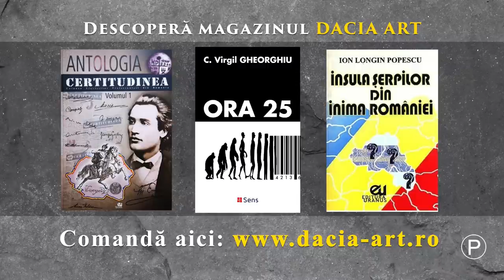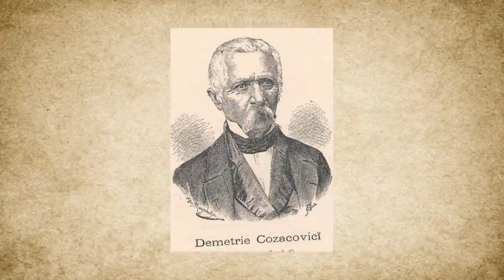Istoria românească a Budapestei. Ep. 1 - Personalități remarcabile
Istoria relațiilor româno-maghiare este și a fost una tensionată. Cu toate acestea, mai mulți lideri români sau care au avut și origini românești au ajuns la conducerea Ungariei, în decursul istoriei. Și aici mă refer la Ștefan cel Sfânt, la Iancu de Hunedoara, Matei Corvin și Nicolaus Olahus.

Mai mult decât atât, mulți dintre maghiarii de astăzi sunt, în realitate, români, germani sau slavi maghiarizați forțat sau care au acceptat maghiarizarea pentru a-și păstrat statutul social. Că dacă ne uităm la unii dintre maghiarii, blonzi și cu ochi albaștri, sigur nu le putem găsi rădăcinile genetice în stepele Asiei, printre populațiile cu ochi migdalați...

În acest context, puțini știu că putem vorbi, fără nicio exagerare, despre o Istorie Românească a Budapestei, lucru pe care îl vom face de astăzi, într-un mini serial de televiziune, împreună cu scriitorul și jurnalistul Miron Manega, purtător de cuvânt al Uniunii Ziariștilor Profesioniști din România, director editorial al revistei Certitudinea.

Serialul "Istoria românească a Budapestei" este sponsorizat de Editura Sens și a beneficiat de sprijinul Uniunii Ziariștilor Profesioniști din România și a domnului Dumitru Ioncică, directorul editurii Uranus.